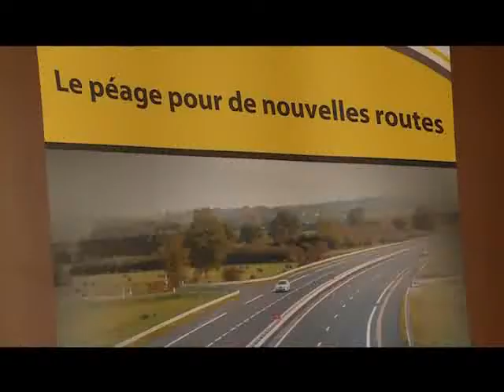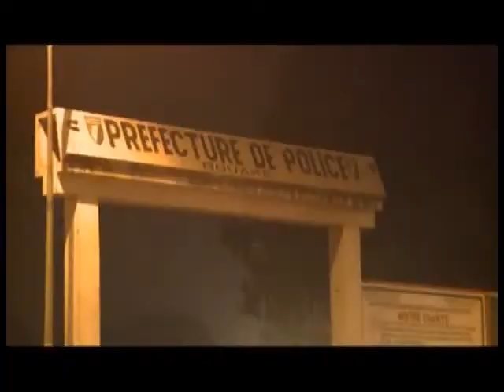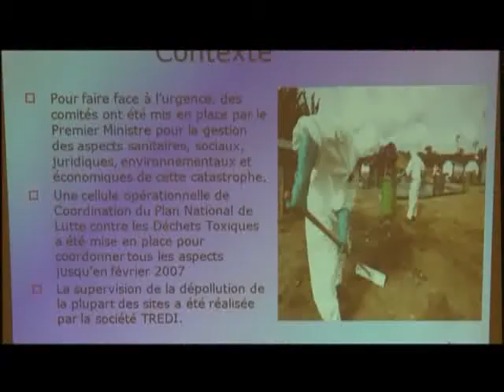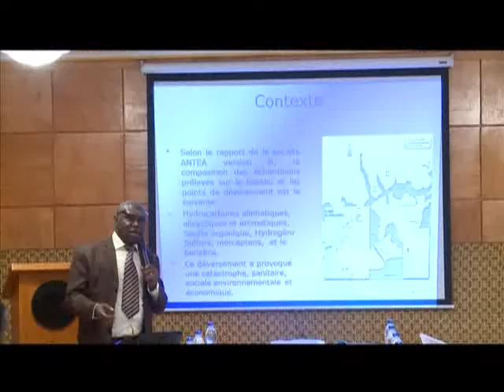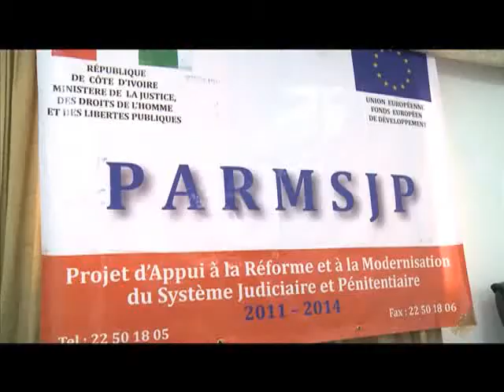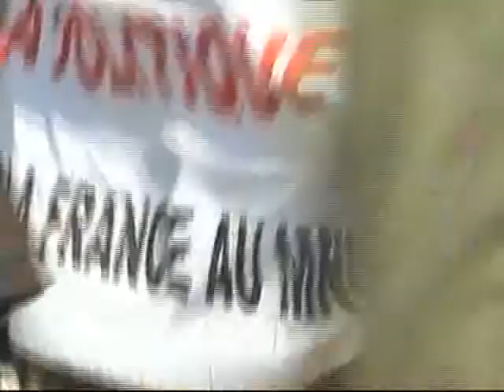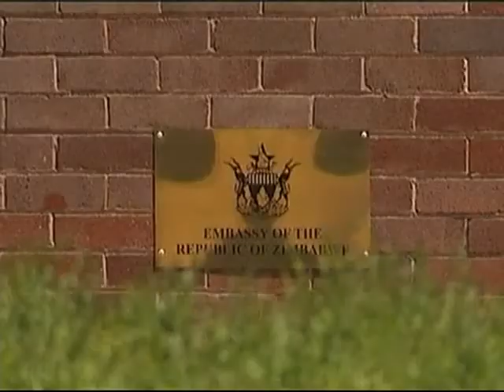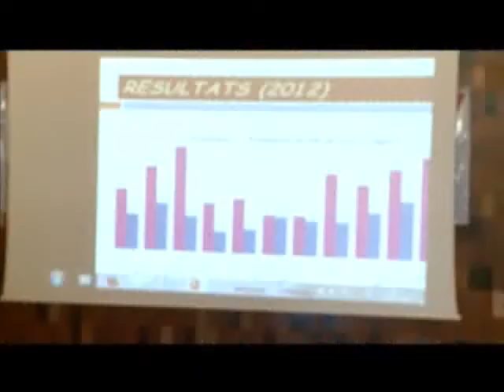Le 20 Heures de RTI 1 du 28 Décembre 2013 avec Habiba Dembelé Sahouet